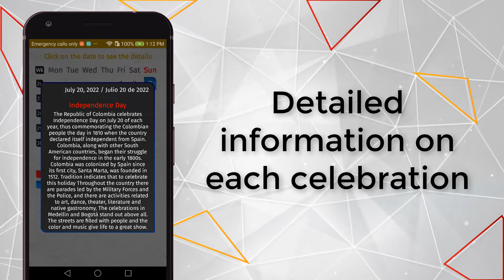App colombia calendar 2022